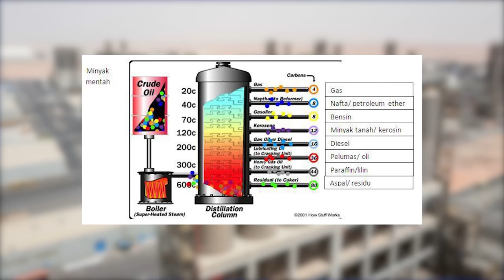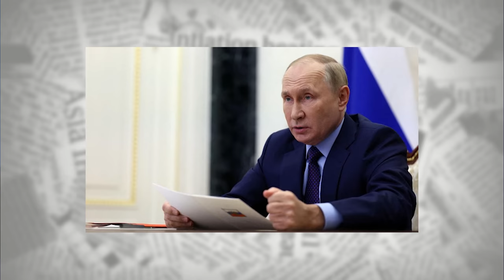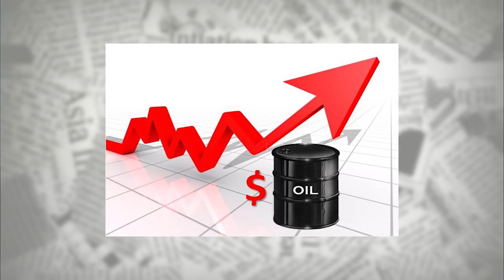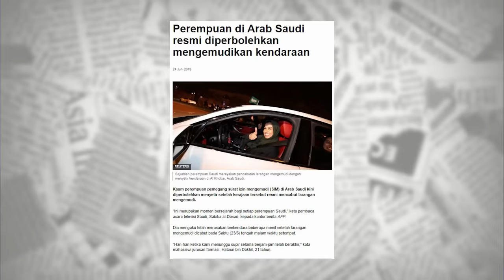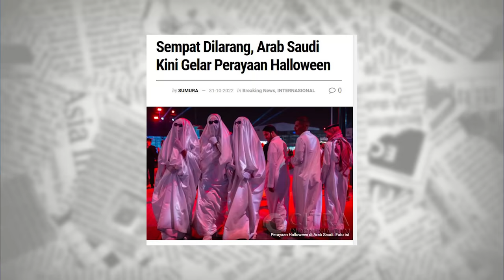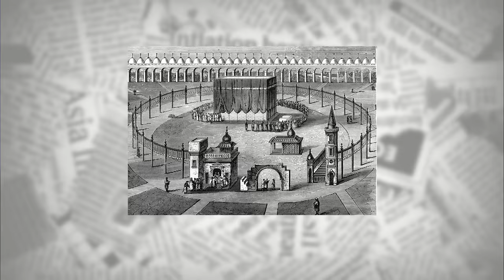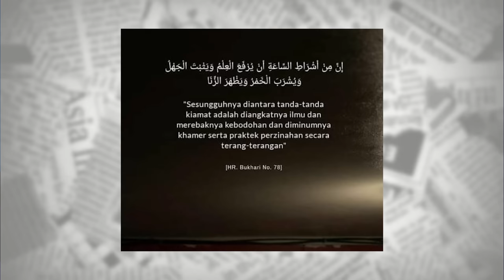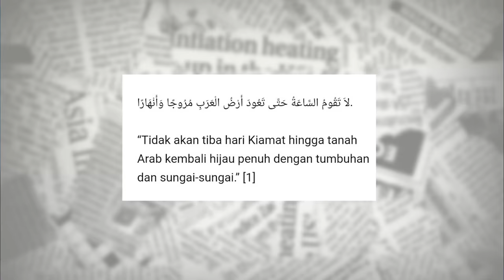PANGERAN ARAB BANGUN PROJECT KIAMAT